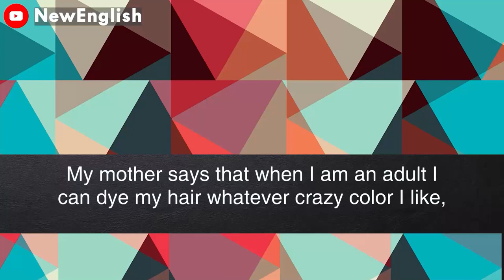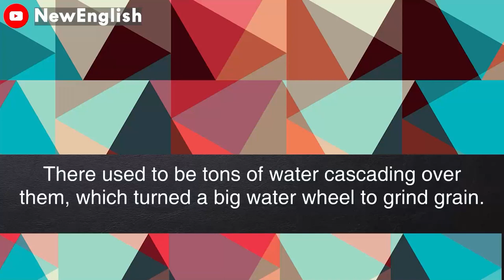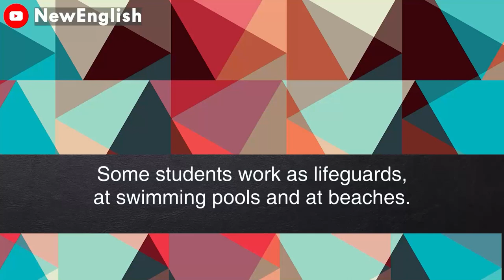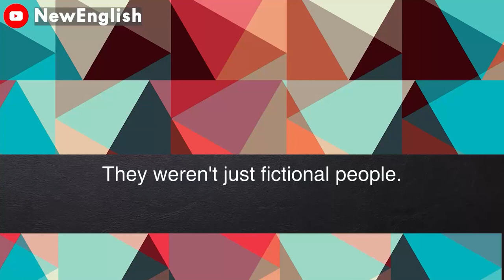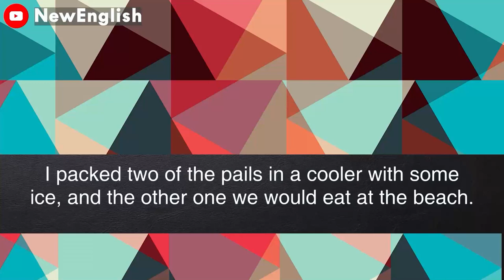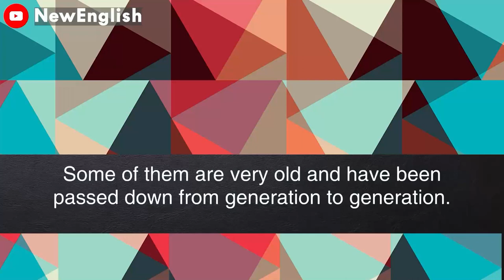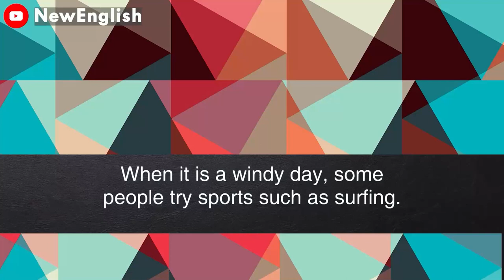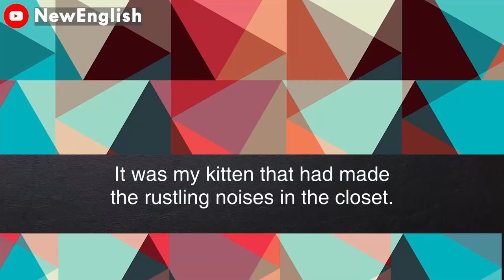English podcast | English podcast for learning English | English podcast for beginners #103